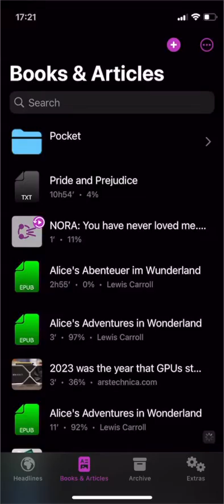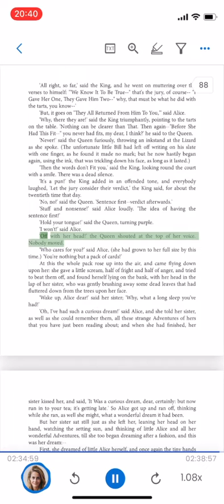Speech Central vs NaturalReader Audio TTS Benchmark - iOS 17, Microsoft Azure Ema AI voice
A voice quality benchmark on excerption from Alice's Adventures in Wonderland. The dramatic tone of those passages allows text to speech apps to either excel or to show their robotic nature.

There was a plan to include Speechify in this benchmark, but it is not clear if the recording of their voices would cause any copyright violations, so it was skipped.

The benchmark is made on the iPhone 12 Mini with iOS 17.3 and Microsoft Azure Cognitive Services Ema AI voice that is supported in both of the apps.